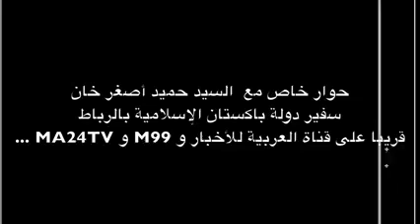سفير باكستان بالرباط: لا نعترف بالبوليساريو وباكستان تدعم سيادة المغرب على صحرائه منذ القدم